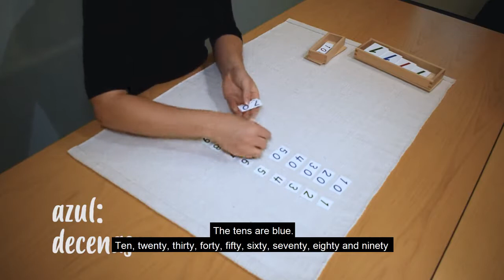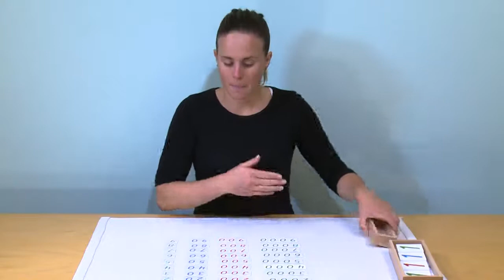3. Numeric Cards- Materials (EN subtitles) Math-Ools interactive book